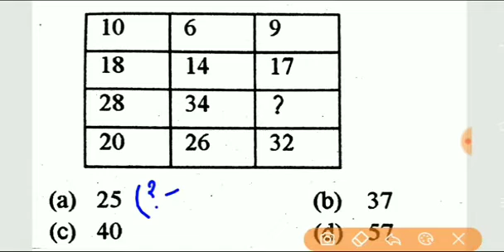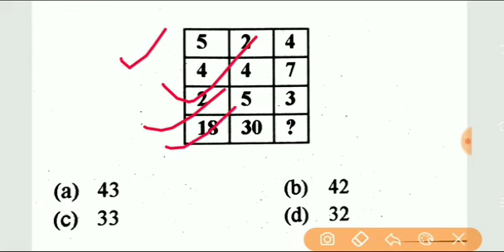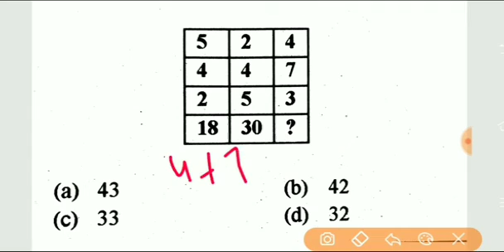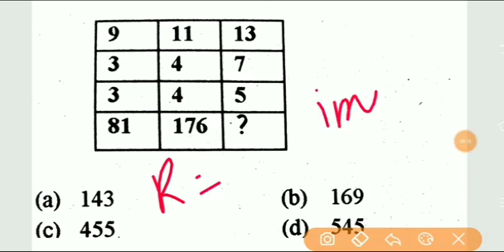Reasoning for ntpc groupd RailwayExam important privious year question